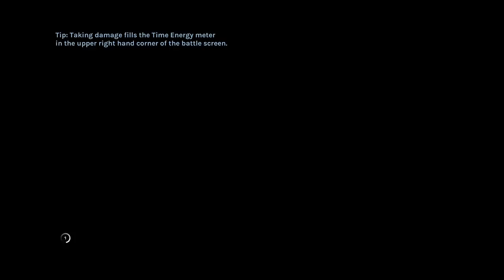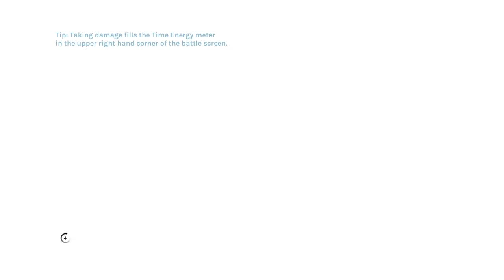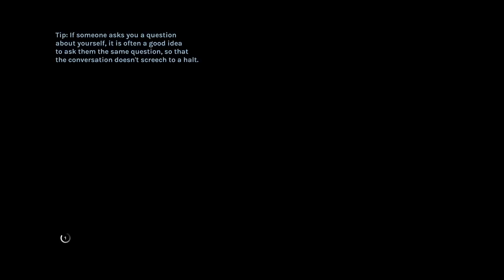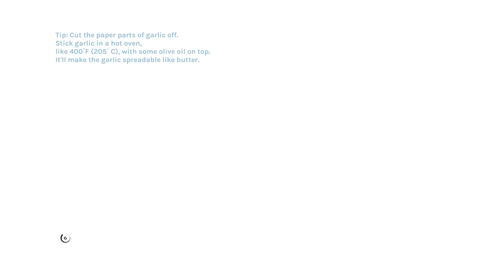*Bangs Aimlessly on the Keyboard* in YIIK: A POST-MODERN RPG - PART 17